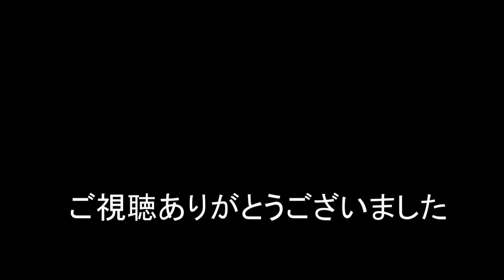JR東海 2023/05/11 新型車両 315系C101 4両編成 東海道本線上る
まさか315系新型車両に出くわすなんてラッキーでした。